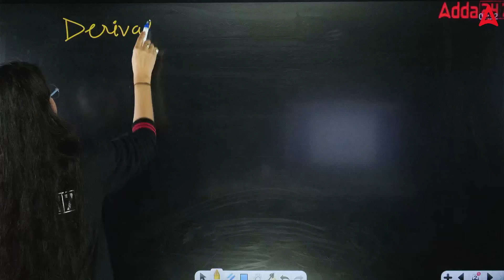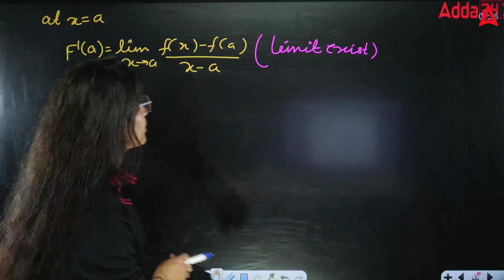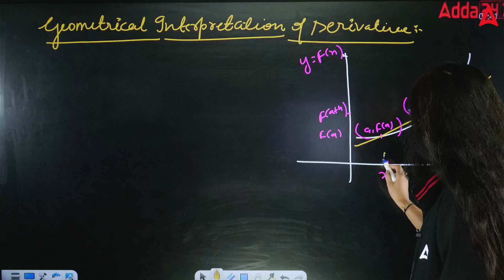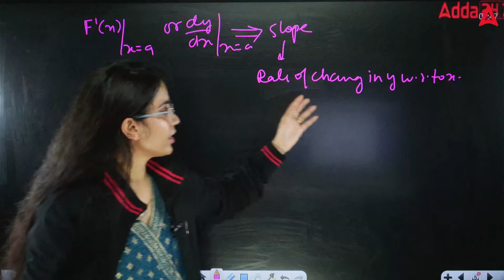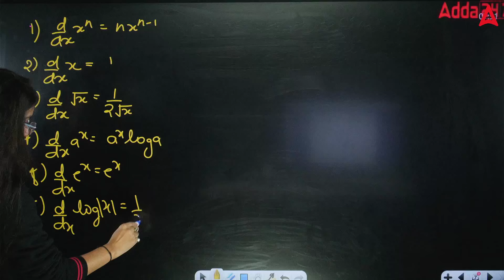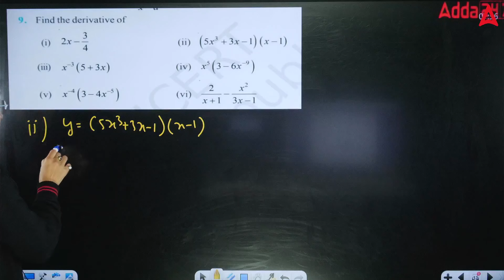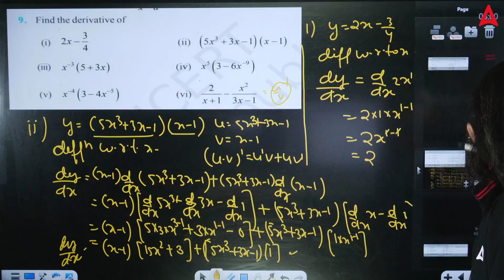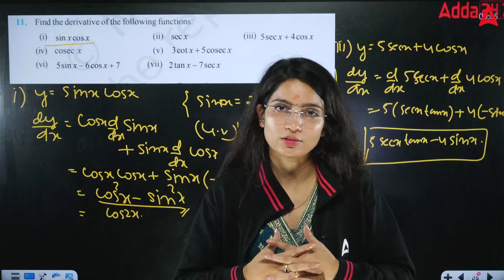Class 11 Maths | Complete Derivatives in Just 30 Min One Video With PYQ'S | By Anu Ma'am